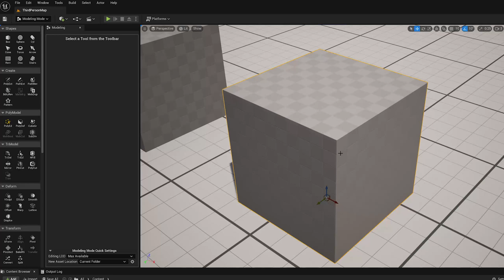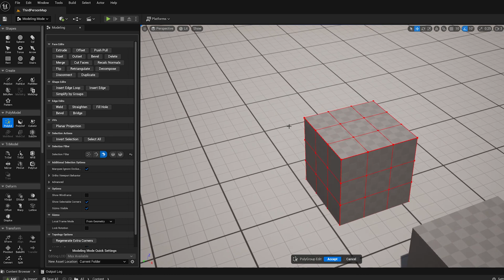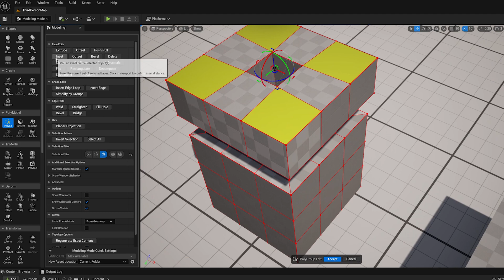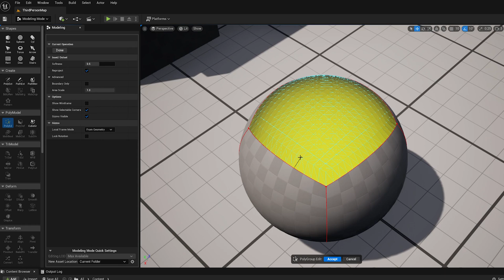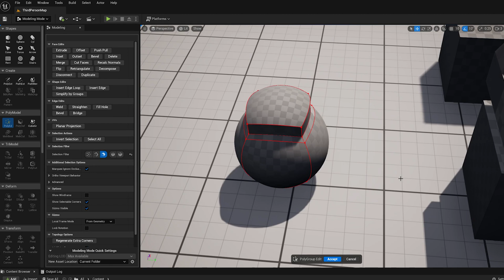UE5.1 PolyEd Modeling Part 4 - Inset/Outset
Part 4 of an 11-part series of short videos demonstrating how to use the PolyEd Tool in Modeling Mode in UE5. In this video I demonstrate how to use the Inset and Outset operations